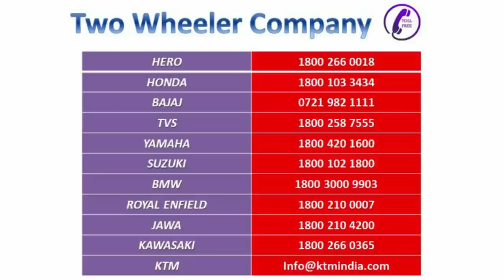Be Careful When Buying A New Motorcycle / scooter! | Avoid This Showroom Trickery | Bike Buying Tips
You have to be careful while buying a new motorcycle or scooter from a showroom. So many showrooms in India, take advantage of lack of knowledge of customer and sell some accessories and policies of bike and scooter as mandatory. You must be aware of this fraud of dealers.

Two Wheeler Companies Toll Free Number:

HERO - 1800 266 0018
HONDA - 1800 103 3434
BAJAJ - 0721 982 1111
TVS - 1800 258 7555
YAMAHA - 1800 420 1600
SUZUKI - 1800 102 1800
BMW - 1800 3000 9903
ROYAL ENFIELD - 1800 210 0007
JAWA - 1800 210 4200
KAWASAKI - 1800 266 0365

My Moto Vlogging Gears :

1. My Vlogging Camera (GoPro HERO9 Black)

2. Mic (Kodak M11)

3. Mic (Boya BYM1)

4. Go Pro Accessories (61 in 1 Action Camera Accessories Kit)

5. Helmet (Steelbird SBA-1)

6. Helmet (Studds)

7. SanDisk Extreme uSD Memory Card

8 . GoPro Hero 9 Media Mod

9. Riding Gloves 1

10. Riding Gloves 2

11. Riding Face Mask

My Studio Gears :

1. My Camera (Canon 200D)

2. Tripod (Digitek)

3. Mic (Boya BY M1)

4. Studio Light